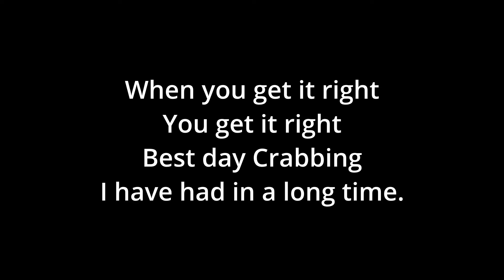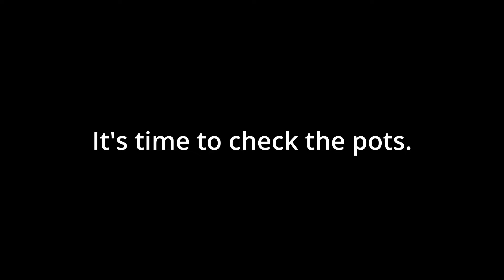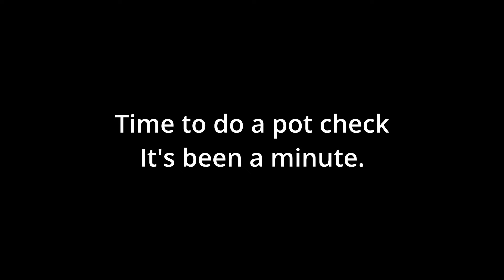Crabbing at its best, right next to Townsville N.Q. Part 1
One of my best sessions, chasing Qld Muddies.